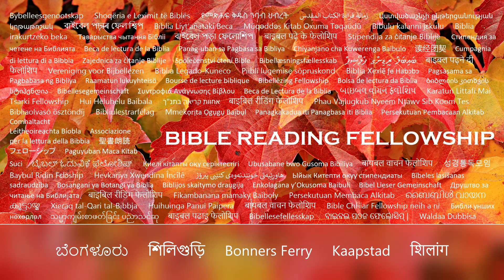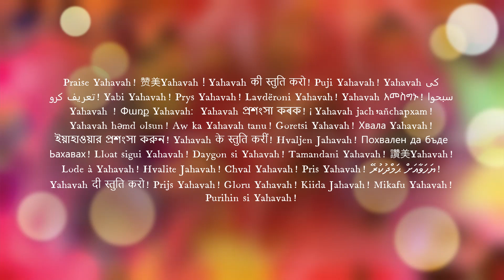"Halelu YAH! از سراسر جهان"آهنگ The Maranatha! خواننده ها (Persian)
Let us bow before Him with Thanksgiving
And extoll Him with music and song
For the Lord our Lord is a great God
Let us bow before Him in our worship
Let us be with our own God, our great King
For He is our God, and we are His people
That's why we shout and sing

Let Come Let us sing for joy to The lord
Let all the earth  break forth and sing Him praises
Let all the earth break forth and shout for joy
Sing Halleluyah, Halleluyah Sing Halleluyah shout for joy
Thou O Lord are exalted Thou O Lord are exalted

Rejoice! Rejoice! Rejoice!Rejoice!

بیا تا برای خداوند از شادی بخوانیم
بیایید تا صخره نجات خود را با صدای بلند فریاد بزنیم
با شکرگزاری در برابر او تعظیم کنیم
و او را با آهنگ و آهنگ تجلیل کنید
زیرا خداوند خداوند ما خدای بزرگی است
پادشاه بزرگ بالاتر از همه خدایان
در عبادت خود در برابر او تعظیم کنیم
بیایید با خدای خود، پادشاه بزرگ خود باشیم
زیرا او خدای ماست و ما قوم او هستیم
به همین دلیل ما فریاد می زنیم و آواز می خوانیم

بیایید بیایید از شادی برای پروردگار بخوانیم
بیا بیا از شادی برای خداوند بخوانیم
بگذار تمام زمین بیرون بیاید و او را ستایش کند
بگذار تمام زمین بیرون بیاید و از شادی فریاد بزند
هللویا بخوان، هللویا بخوان هللویا فریاد شادی بزن
تو ای پروردگار منزّه هستی

شادی کردن! شادی کردن! شاد باش!